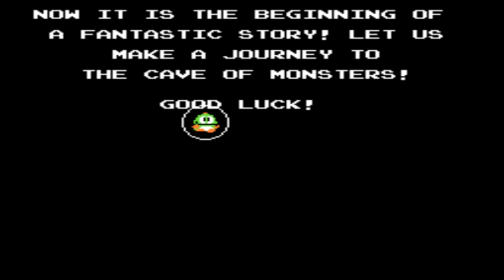Bubble Bobble (Famicom)(Nes)